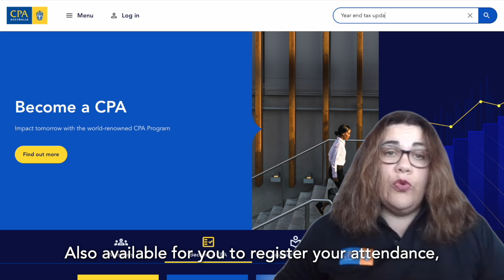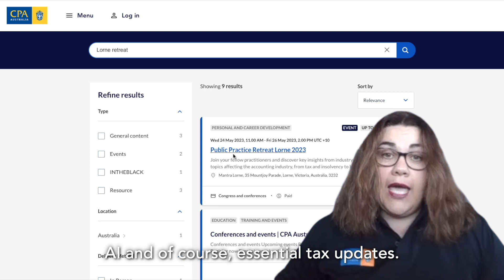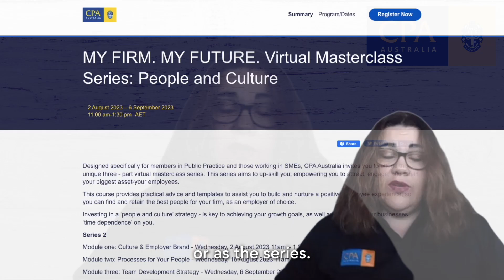Public Practice & SME Update for Discussion Groups - May 2023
Public Practice & SME Update for Discussion Groups for May 2023 meetings.